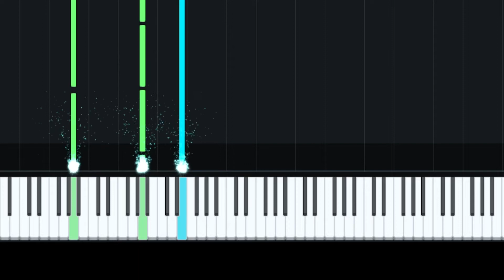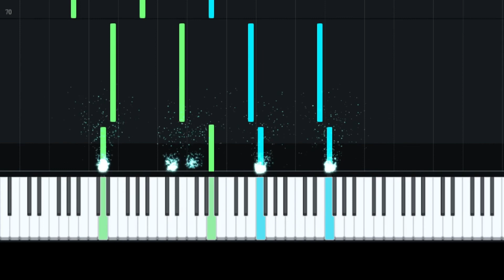House of the Dragon - The Prince That Was Promised - Ramin Djawadi (Piano solo music sheet)